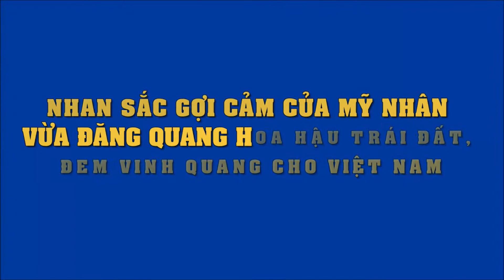Nhan sắc gợi cảm của mỹ nhân vừa đăng quang Hoa hậu Trái đất, đem vinh quang cho Việt Nam